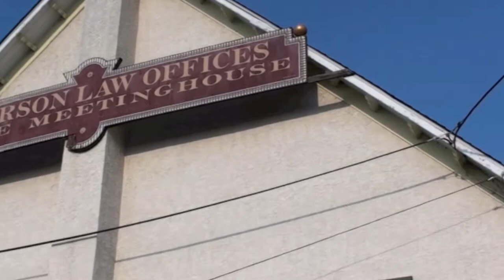The Meeting House - The Mayerson Law Offices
Local Lawyer - National Reputaion,
When you learn the insurance company is not on your side.
When you learn you are not in good hands with the adjuster.
When you need a friend...
When someone else's careless has destroyed your familes peace of mind or enjoyment of life:
MAYERSON LAW 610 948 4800